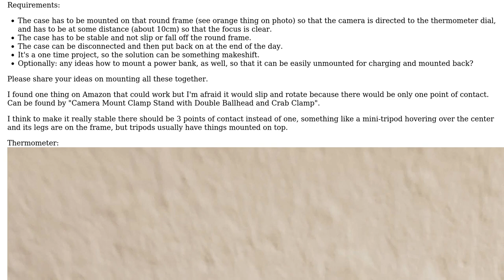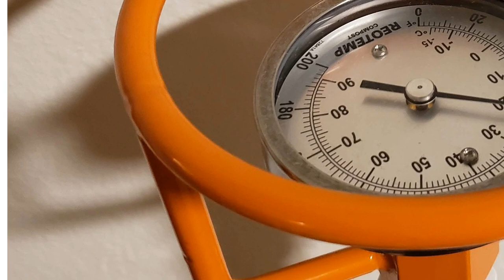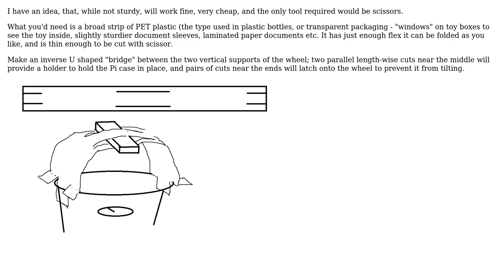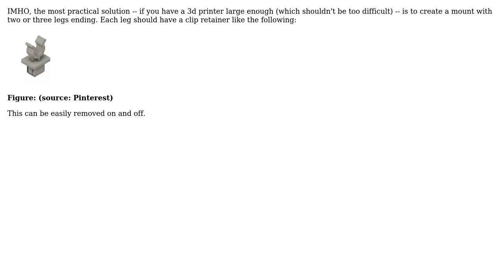How to mount a raspberry pi case above an analog thermometer dial? (2 Solutions!!)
How to mount a raspberry pi case above an analog thermometer dial?

With thanks & praise to God, and with thanks to the many people who have made this project possible! | Content (except music & images) licensed under CC BY-SA | Music | Images & others | With thanks to user SF. user Peter user NMech and the Stack Exchange Network Trademarks are property of their respective owners. You are responsible for your own actions.